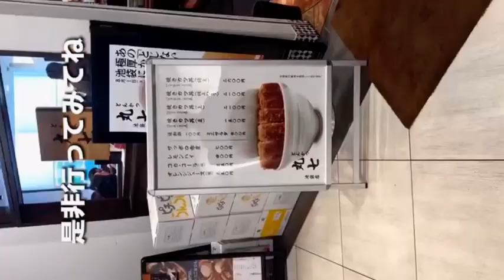Tonkatsu Marushichi: Japan's thickest pork cutlet bowl finally lands in Ikebukuro! 【とんかつ丸七】日本一分厚いカツ丼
I finally had a chance to try it 😋!
Marushichi", famous for its "Katsudon" (pork cutlet bowl), opened in Ikebukuro in August, and it's been 4 months since I've been thinking about going there.
When I arrived at the restaurant, just after opening time, the first round of customers had already entered the restaurant and there was a line of about 10 people waiting by the side of the restaurant.
I had the Yakikatsu-don (grilled pork cutlet served on top of a bowl of rice) for 2,100 yen!
I was shocked at how thick the meat was. ‼️ but when I tried it, it was so tender that I was shocked again.
I was shocked to see that the meat was so soft and tender!
I had a hard time with my stomach 🤣.

やっと食べてきました〜😋
とじないカツ丼で有名な『丸七』池袋に8月にOPENして4ヶ月行こう行こうと思いつつ大晦日になっちゃいました😆
到着したのは丁度開店時間直後1巡目のお客さんはもう入店済みでお店の脇に10名程の街の列が、30分ほど待って入店
食べてきたのは焼きカツ丼の上2100円なんとお肉は300g
あまりの肉厚に衝撃‼️しかも食べてみたらめちゃくちゃ柔らかいんだよね〜それで改めて衝撃‼️
味変も色々な種類があって最後まで美味しく食べることが出来ました！